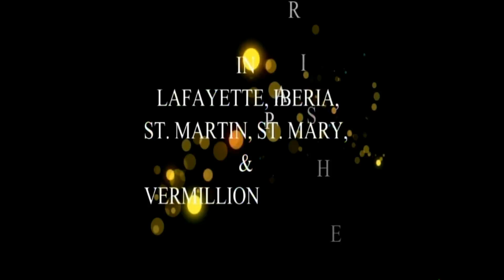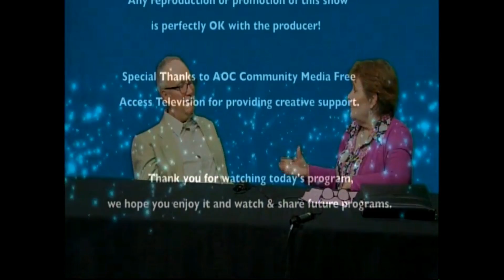Louisiana Heart Beats November 2017 Episode Featuring Dennis Ward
The Award-Winning Television Series Louisiana Heart Beats Introduces Dennis Ward to a 26 minute television interview about Cite Des Arts